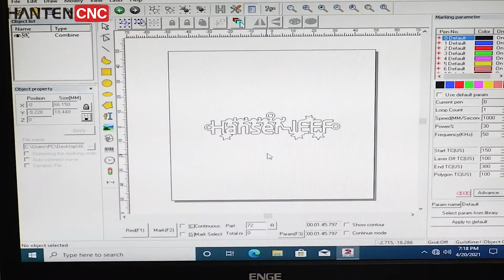Brass Necklace Metal Cutting with Desk Table Type Fiber Laser Marking Machine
More and more customers like unique and personalized products, Jinan Hanteng Laser provides you the Fiber Laser Marking Machine with simple operation for gold sliver engraving and cutting. This video shows you the process for copper cutting and engraving.

More Choose
CO2 Laser Makring Machine

Company Introduce
Jinan Hanteng Laser Technology Co.,ltd is a professional automatic laser marking engraving and cutting machine manufacturer in China. Our products include the fiber laser marking machine, laser marking machine, laser welding machine, laser engraving and cutting machine and so on, which have passed CE certification. Our machines are widely used for the arts and crafts, the machine parts, hardware tools, advertising sign, shipbuilding industry, auto parts, rubber molds, high-end machine tool, tire mold, Environmental protection industry and so on. We have many customers from different countries around the world.